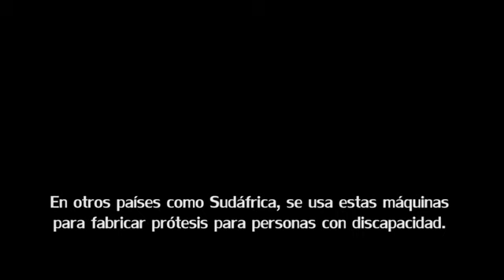Impresoras 3D crean prótesis, comida y zapatos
Esteban Armendáriz de 23 años fabrica y comercializa las máquinas desde la sala de su casa en Pomasqui (noroccidente de Quito). Sus principales compradores son estudiantes universitarios y diseñadores. Ha creado pulseras y estatuas de plástico.